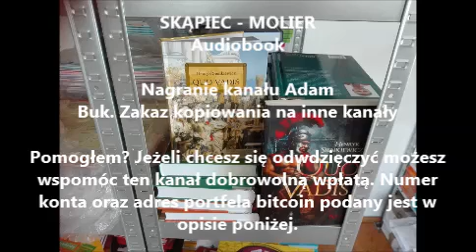SKĄPIEC Molier Audiobook. Czyta Adam Buk.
Audiobook w mojej własnej interpretacji. Na kanale zamieszczam nagrania własnego autorstwa. Tym razem zamieszczam kolejną lekturę kolejne odcinki, rozdziały znajdziesz na tym kanale